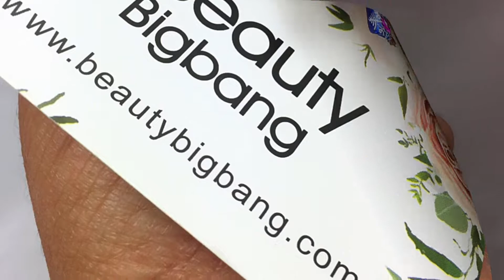Christmas design using Beauty Big Bang stamping plate XL-031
Visit me: Instagram for details, Facebook for more photos, Pinterest for future posts, Twitter just because …and YouTube for more videos.

Some products used in this video were sent for my honest review others were purchased with my own money.

Filmed on iphone6
Edited on iMovie